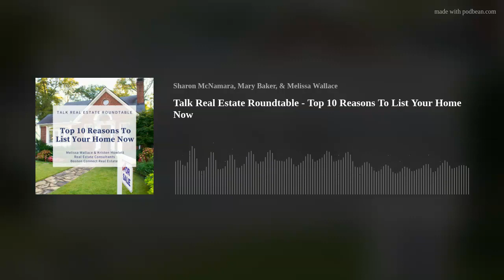Talk Real Estate Roundtable - Top 10 Reasons To List Your Home Now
Melissa Wallace was joined by Kristen Howlett, full-time Realtor at Boston Connect Real Estate to discuss the top 10 reasons to list your home NOW!

Podcast &amp; Live Radio Show on WATD 95.9 McNamara Broker TeamBoston Connect Real EstateSharon McNamara | Mary Baker | Melissa Wallace
Facebook Live every Tuesday at 6:15 pm &amp; Saturday at 10AM @
Follow our team on Instagram @McNamaraBrokerTeam